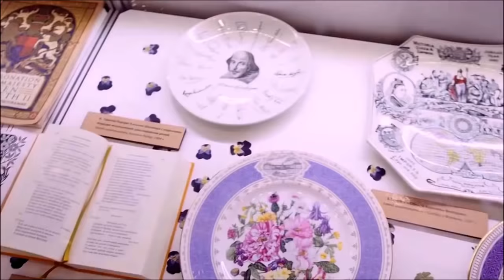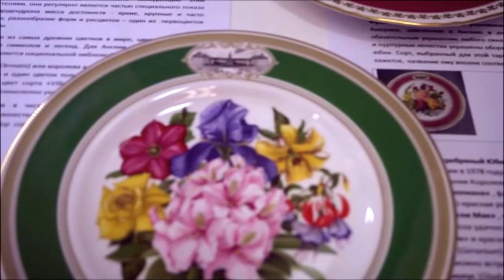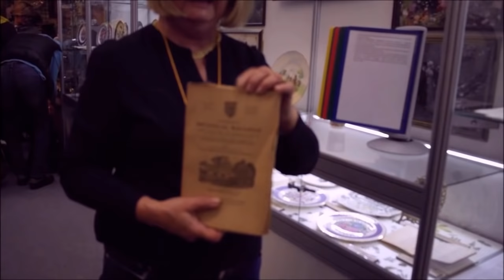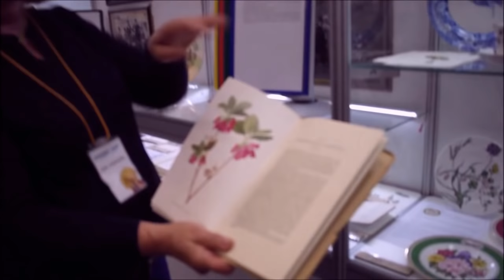Блошиный рынок. Удача! Знаменитые тарелочки ЧЕЛСИ, Англия.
Блошиный рынок.  Фарфоровые тарелочки, которыми награждались в течении 20 лет победители конкурсов садов и цветов в Челси (Великобритания). История их создания. Эти тарелочки создавались самыми знаменитыми фарфоровыми заводами Англии к определенным событиям года, имеющими историческое значение и их сюжетом служили букеты цветов. Например, одна из тарелочек была выпущена к юбилею свадьбы королевы Виктории. Коллекция этих замечательных тарелочек принадлежит Валентине Дрюи. На них нарисованы не просто цветы, а цветы определенного сорта. По этой ссылке вы можете найти фильм